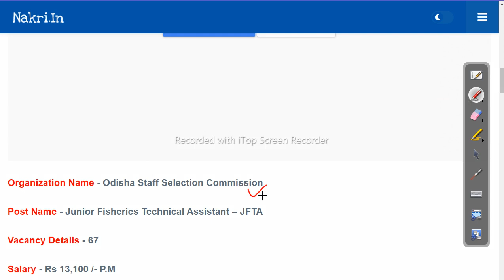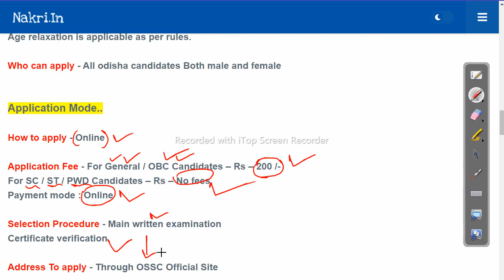+2 Pass Job In Odisha | OSSC Junior Fisheries Technical Assistant Recruitment 2022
+ Pass Job In Odisha | OSSC Junior Fisheries Technical Assistant Recruitment 2022 | Odisha Govt Job

upcoming odisha govt jobs 2021-22,
upcoming odisha govt job 2020-21,
govt jobs in odisha 2021 for 12th pass,
odisha govt job of this week,
high salary govt jobs in odisha021,

-~-~~-~~~-~~-~- Follow us on other platforms for more updates and useful content:

odishajobreporter,
fmmanoj,
odisha job reporter,
odisha job,
odisha job info,
ics tips,
odia space,
fm manoj,
laxmidhar sir,
govt jobs,